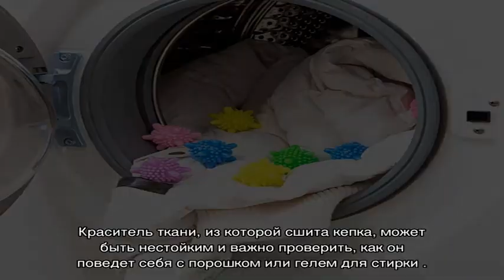Как постирать бейсболку в стиральной машине и вручную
Несмотря на то, что бейсболка является аксессуаром, а не одеждой, загрязняется она с завидной регулярностью.